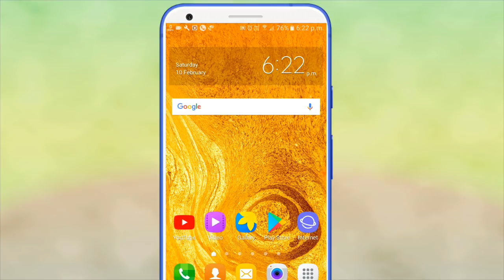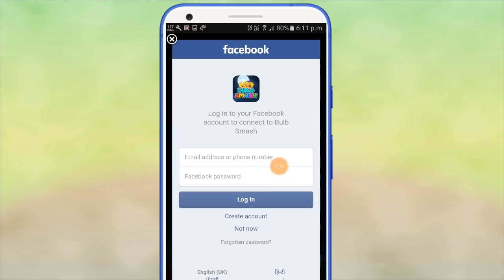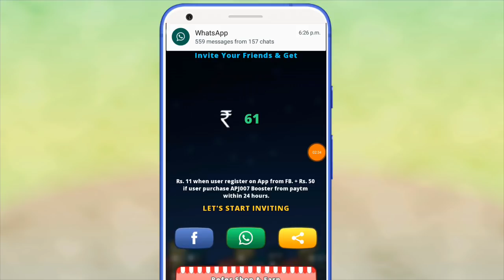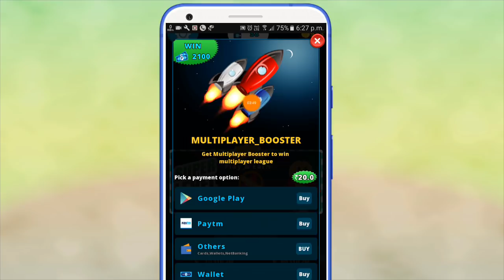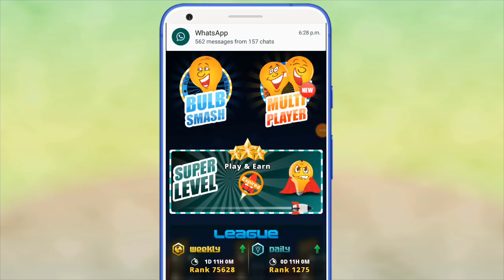11₹ Paytm मिलेगा instant...(10 ₹ Signup करते ही) LOOT OFFER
App download link given below...

signup करते ही 10 ₹ मिलेगा जल्दी करो।।
हर Reffer के 11 ₹ मिलेंगे।।

10 Rs. Recharge free.